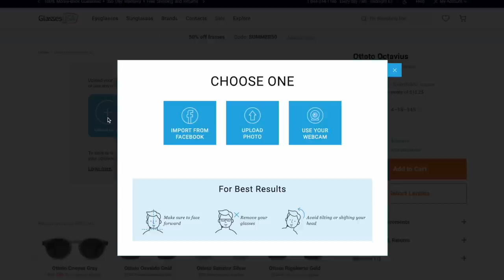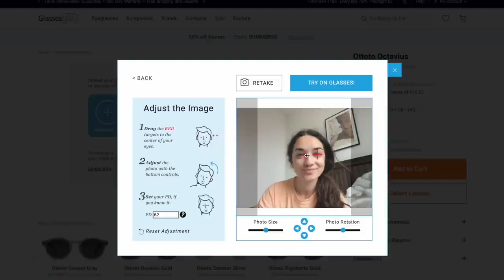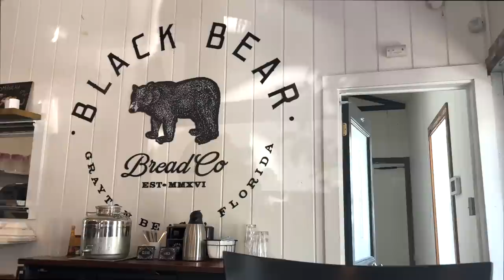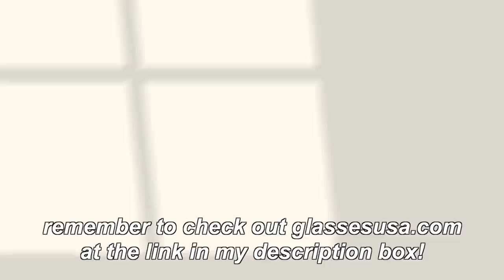vlog: pack with me + staycation in pcb, fl! my fav spots in pcb & 30A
hiii everyone! hope you enjoy this lil pack with me + staycation montage. thx for watching & be sure to subscribe, turn on post notifications, give this vid a thumbs up, check out my podcast, and follow me on social media linked below!

LINKS/PRODUCTS MENTIONED:
floral princess polly bikini
abercrombie bikini
green and white button down, similar
white tank
navy tank
white princess polly pants
white urban jeans
white dress
dissh denim shorts
oat princess polly dress
peach romper
lulu tanks
grey tank
rainbow flip flops
white lace up sandals
off white urban slides
target pajamas
garage bikini
target purse

SUPPORT THE AAPI COMMUNITY!

★ FAQ ★
Currently in Houston, TX + studying for the CPA before I start my Big 4 job in January!